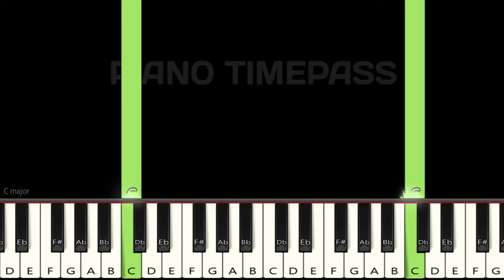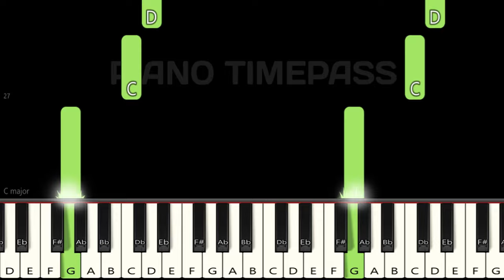Ram Charan BGM | RRR movie| Piano Tutorial| Piano Notes| Piano Online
Easy Slow Piano Tutorial | Mobile Piano | Perfect Piano | Drumming | Walk band | Cover | BGM | Tutorial | Music | App | Instrumental

Ramcharan Intro RRR,
ramcharan rrr entry bgm,
rrr ramcharan entry bgm,
ramcharan bgm rrr,
rrr ramcharan bgm,
rrr bgm ramcharan,
rrr bgm ringtone,
rrr bgm piano,
rrr bgm,
nacho nacho song,
nacho nacho song hindi,
nacho piano,
nacho nacho piano tutorial,
nacho nacho piano cover,
nacho nacho piano notes,
nacho nacho piano
rrr movie,
Dosti song,
Dosti song RRR,
Dosti RRR,
dosti piano,
dosti piano tutorial,
dosti piano cover,
dosti piano notes,
dosti rrr piano,
RRR,
RRR songs,
rrr piano,
rrr piano music,
rrr piano notes,
rrr piano tutorial,
rrr piano bgm,
rrr piano song,
Piano Online,
piano timepass,
piano tutorial,
piano notes,
piano chords,
piano music,
piano song,
piano ringtone,
piano kaise bajate hain,
piano cover,
piano tutorial beginners,
piano tutorial bollywood songs,
piano,
dosti,